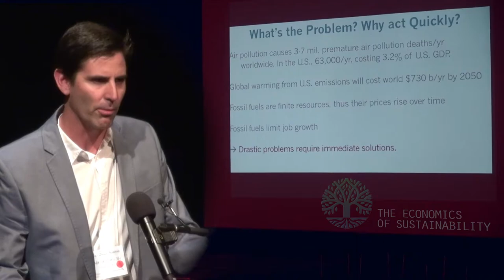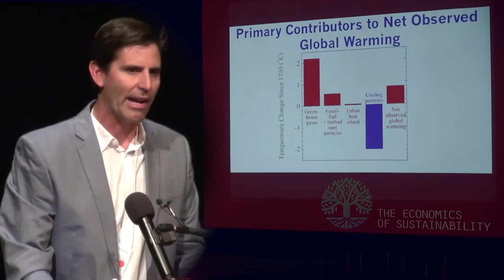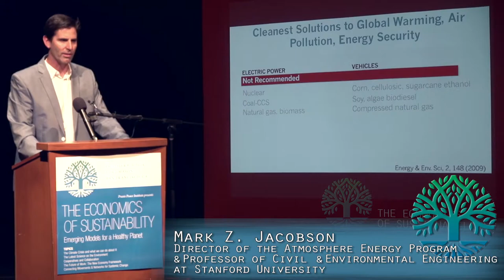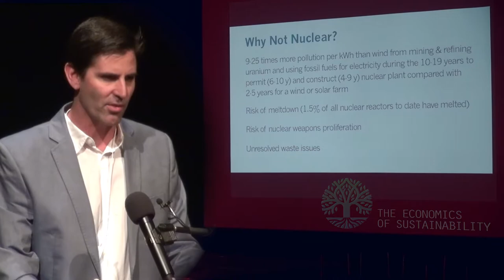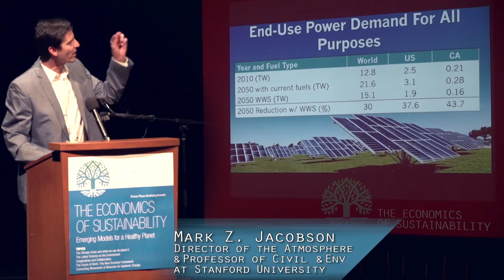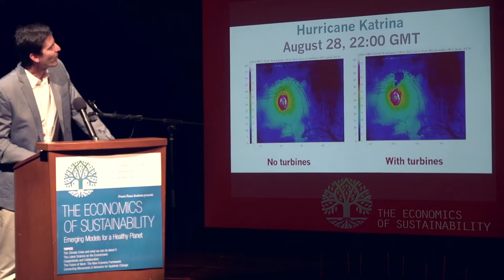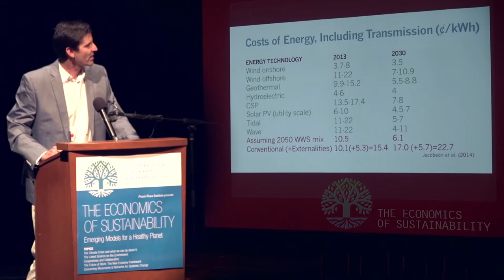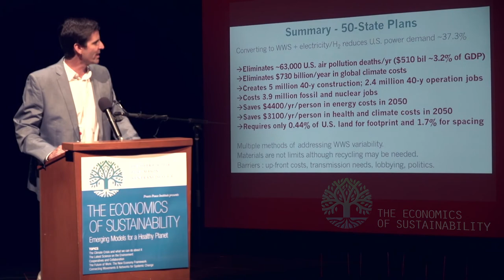Mark Z Jacobson Presentation